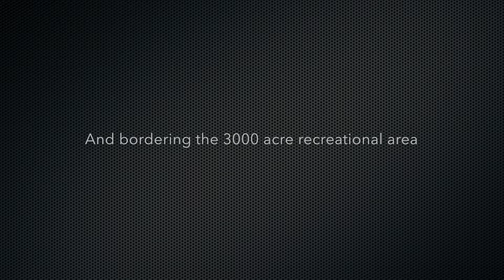1033 Maripat Drive, South Park PA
Situated on a quiet cul-de-sac right off of Stoltz Rd and bordering the 3000 acre recreational area South Park is known for- 1033 Maripat Drive is in the prime location.  Offering 3 bedrooms, 1.5 updated baths, a recently remodeled kitchen, and all the backyard bells and whistles one could ever hope for- this is a home you MUST SEE!